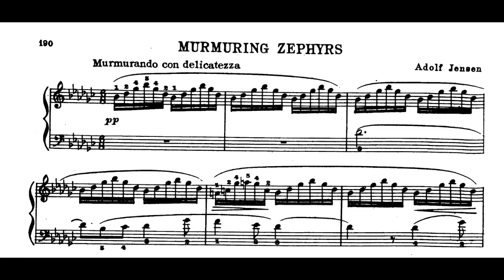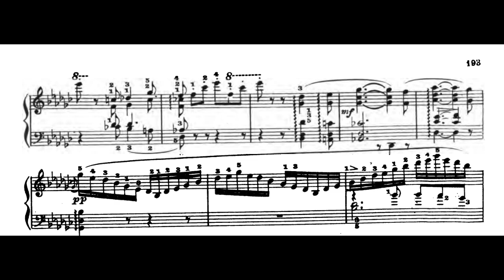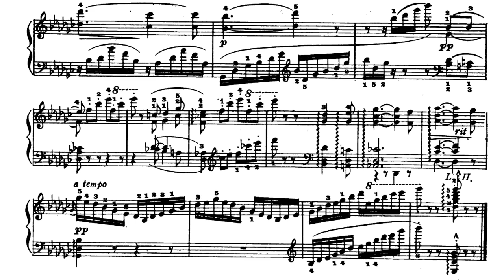Adolf Jensen - Murmelndes Lüftchen (Murmuring Zephyr)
Despite being at the center of the Berlin musical scene in the 1860s (alongside Rubinstein and Clara Schumann), Adolf Jensen never truly achieved posterity as a composer. This piece showcases what one could consider as a pre-impressionistic writing, a descriptive music of the calm murmurs of the wind (zephyr). I find this piece to be very reminiscent of Liszt’s « Les jeux d’eau à la Villa  d’Este » from the third « Année de pèlerinage » (1858), by its windy and watery textures as well as the particular « impressionistic » relationship between the harmonic and melodic languages (a progressive melody in one hand and arpeggiated chords in the other). This influence isn’t surprising as Jensen was very aware of Liszt’s oeuvre and also very admirative of it (he dedicated his Piano Trio to the Hungarian composer). All in all, this dreamy and flowing piece is a testament to the beginning of the musical description of nature in the late romantic era, carving the path to Debussy and Ravel’s impressionism.